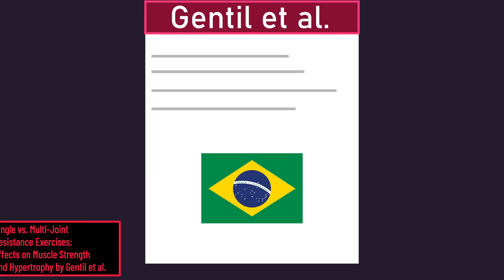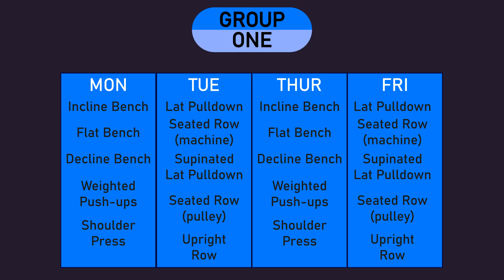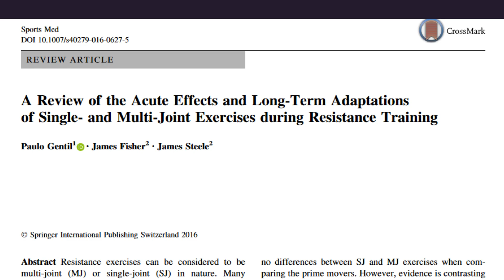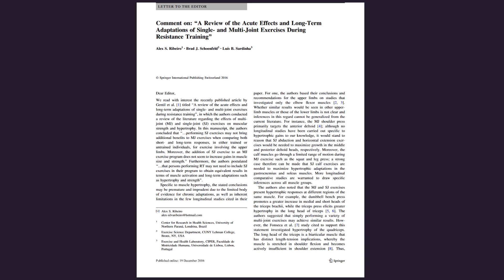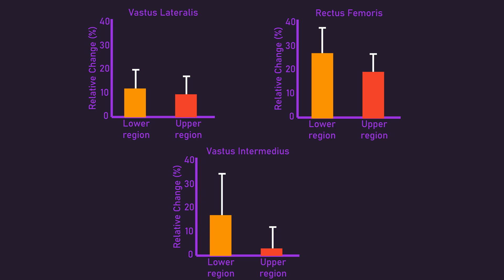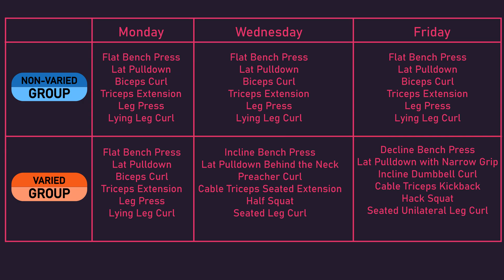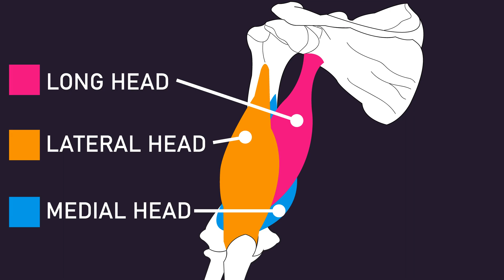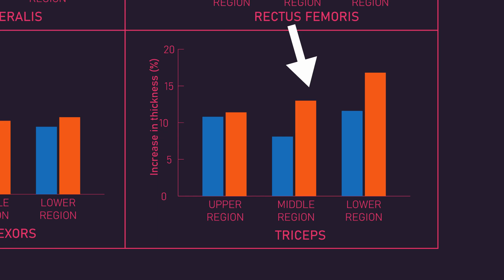Are Isolation Exercises USELESS for Muscle Hypertrophy? (19 STUDIES)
0:46 Part I: Science Says Isolation Exercises Are Useless?
4:35 - Part II: Did the Researchers Overlook Anything?
10:36 - Part III: Conclusion

Greg Nuckols article on Barbalho et al.